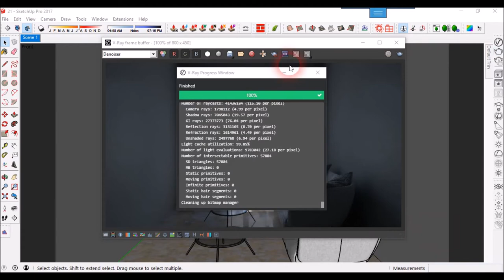Vray 3.4 - Create curtains